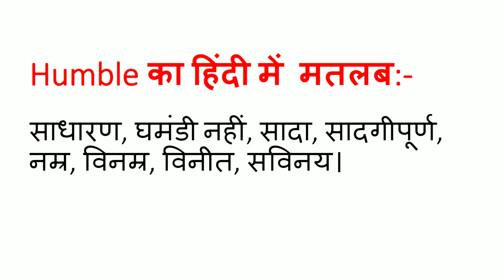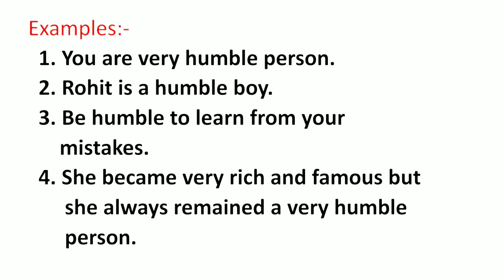Humble ka Matlab kya hota hai | Humble Meaning in Hindi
Humble ka Matlab kya hota hai |

Humble Meaning in Hindi |

Humble ka Hindi mein arth |

Humble का हिंदी में मतलब |

Humble Definition |